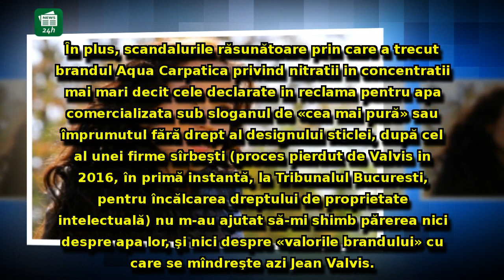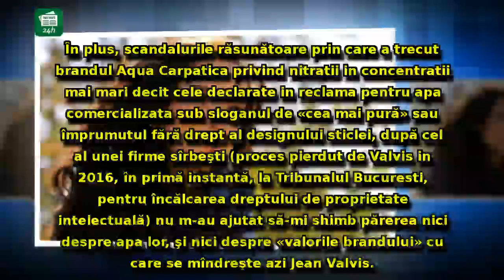Olivia Steer iese la atac: 'Aqua Carpatica are nitrații în concentrații mai mari decât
Olivia Steer iese la atac: 'Aqua Carpatica are nitrații în concentrații mai mari decât cele declarate'